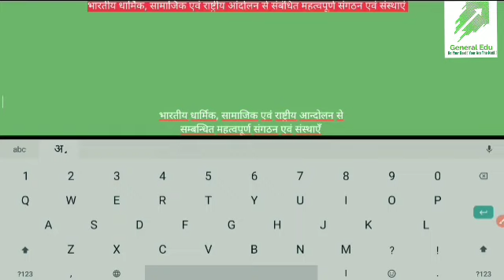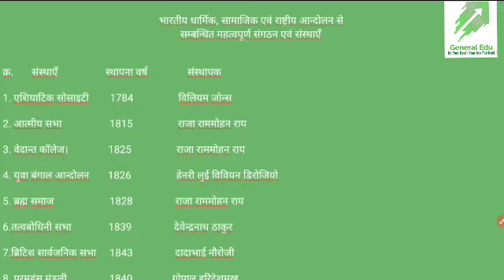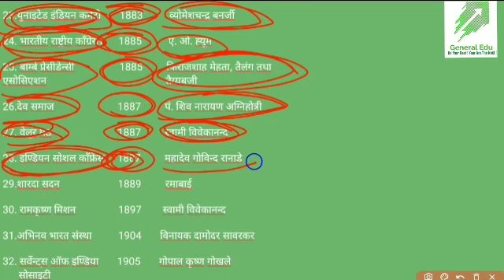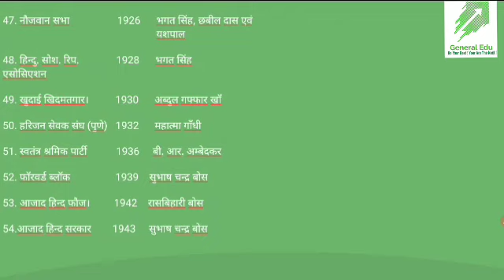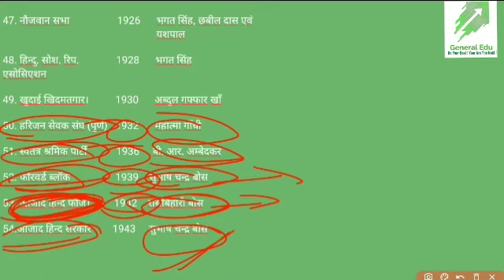Bpsc Free Online Class